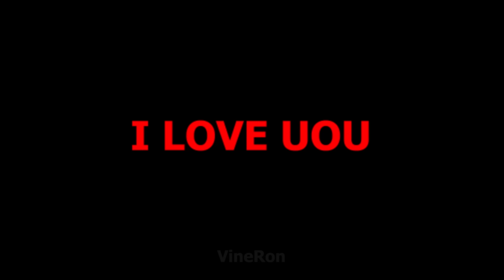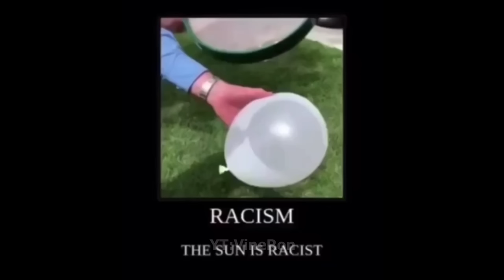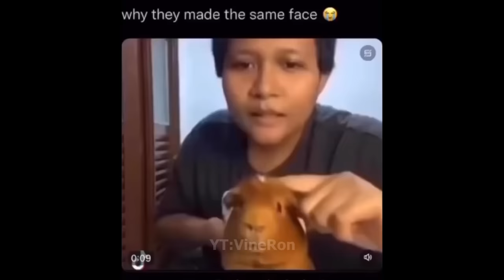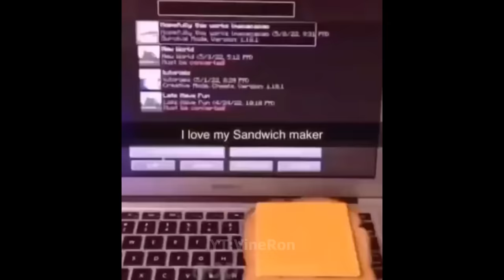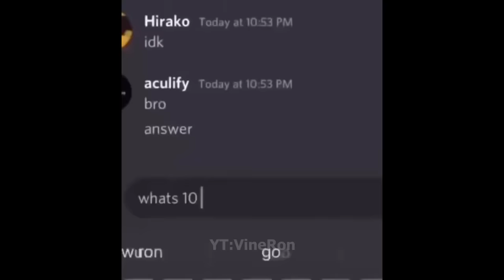10 Minutes of Random Memes #5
AAAAHHUGGHHH